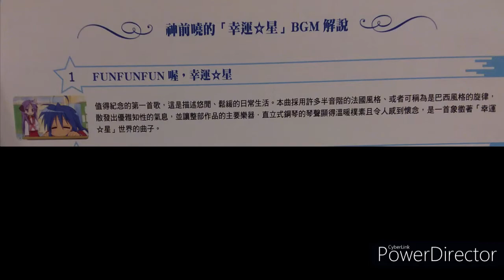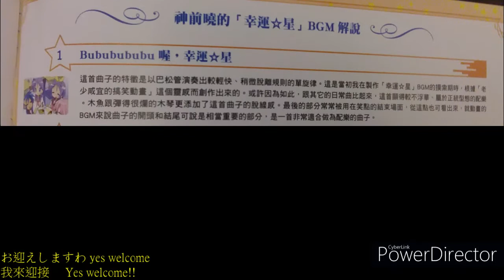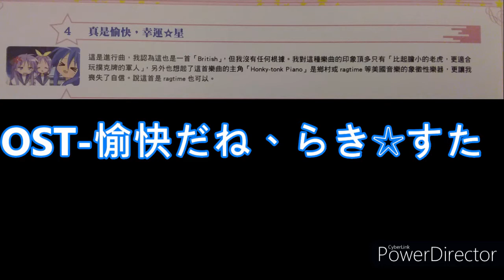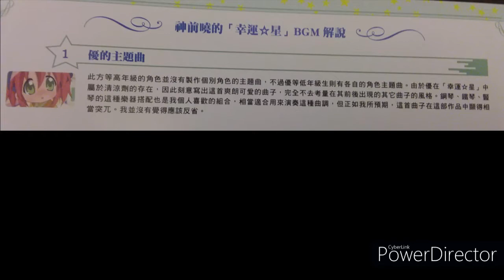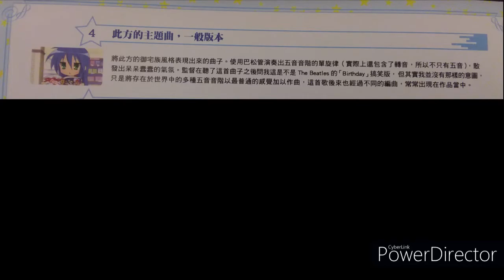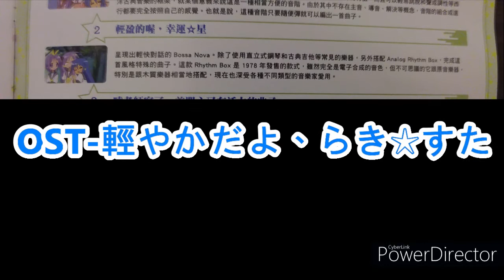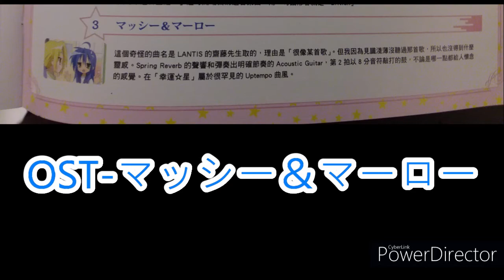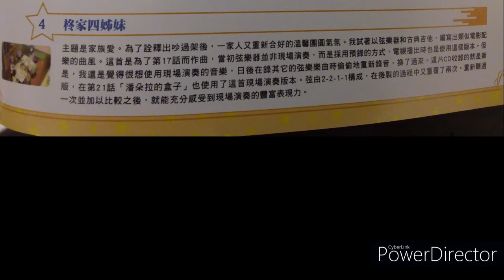【らき☆すた】 組曲「らき☆すた動画」 【幸運☆星】組曲「幸運☆星動畫」 【中日字幕】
結合多首神曲而成的幸運星動畫組曲，希望大家喜歡
影片純屬興趣製作，非商業用途
0:00 組曲「らき☆すた動画」
0:52寝・逃・げでリセット! (柊つかさ)
1:37 こすぷれノこころえ (パトリシア・マーティン)
2:19コスって!オーマイハニー(こなたとパティ)
3:02 俺の忘れ物(白石みのる)
3:25 かおりんのテーマ（白石みのる）
3:49 恋のミノル伝説（白石みのる）
4:50 Gravity
5:47 みにまむテンポ (小早川ゆたか)
6:41  幸せ願う彼方から (泉かなた)
7:45  どんだけファンファーレ (泉こなた)
8:18 三十路岬 (小神 あきら)
9:06 暧昧ネットだーりん (小神あきら&白石みのる)
9:31 も、妄想マシーン。(田村ひより)
10:11 萌え要素ってなんですか? (高良みゆき)
10:38 悠長戦隊ダラレンジャー  (こなたとパティ)
11:39 ケンカ予報の時間だよ(柊かがみ)
12:41 黙っと休み時間(岩崎みなみ)
13:27 かえして!ニーソックス
13:51 もってけ!セーラーふく